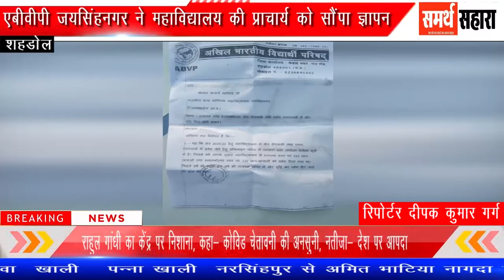एबीवीपी जयसिंहनगर ने महाविद्यालय की प्राचार्य को सौंपा ज्ञापन